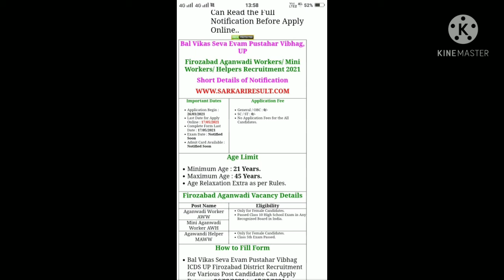आंगनबाड़ी जिला फिरोजाबाद फॉर्म 2021## Aanganvaadi Distrct Firojabad फॉर्म 2021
आंगवाड़ी जिला फिरोजाबाद फॉर्म 2021